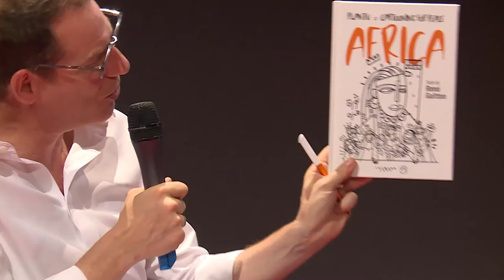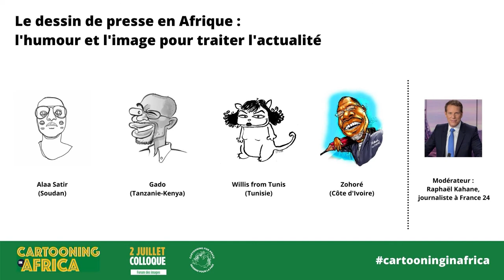Le dessin de presse en Afrique : l’humour et l’image pour traiter l’actualité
Table ronde // Avec la participation de Gado (Tanzanie-Kenya), Alaa Satir (Soudan), Willis from Tunis (Tunisie), Zohoré (Côte d’Ivoire) // Modérateur : Raphaël Kahane, journaliste à France 24

Tandis qu’ailleurs, il est plutôt en crise, le dessin de presse semble pourtant connaître un essor particulier sur le continent. Il joue un rôle prépondérant dans les mouvements de société (printemps arabes, révolutions démocratiques…) qui marquent l’histoire contemporaine de l’Afrique.

Comment et pourquoi ce journalisme de l’humour et de l’image parvient à traiter une actualité parfois tragique, souvent complexe ?